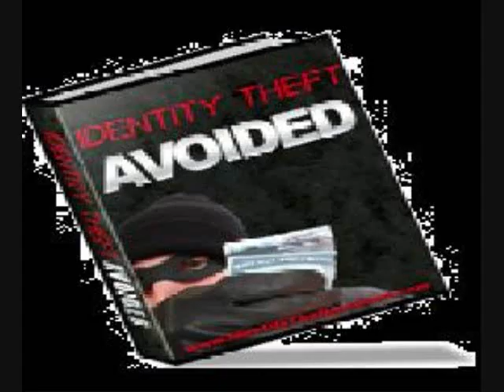PremierMiniSites.comVideo.wmv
Perfect solution to expensive graphic arts design.  For the price of one mini-site design you could make your own graphics from now on and never have to pay, or wait on, a designer again.  Make Your own Ecovers, Headers and Footers.
The Importance of A Good Design

Your website is the hub of your online business; it is the virtual representation of your company whether your company exists physically or not. When you are doing business online, people cannot see you physically like how they could if they were dealing with an offline company. Hence, people do judge you by your covers. This is where a good design comes in.

Imagine if you are running an offline company. Would you allow your salespersons to be dressed in shabby or casual clothes when they are dealing with your customers? By making your staff wear professionally, you are telling your customers that you do care about quality. This works simply because first impressions matter.

Similarly, the same case is with your website. If your website is put together shabbily and looks like a 5 minute "quick fix", you are literally shouting to your visitors that you are not professional and you do not care for quality.

On the opposite, if you have a totally professional looking website layout, you are giving your visitors the perception that you have given meticulous attention to every detail and you care about professionalism. You are organised, focused and you really mean business.

On the other hand, you should also have anything related to your company well designed. From business cards to letterheads to promotional brochures, every little bit matters. This is because as you grow your business, these items become the face of your business. Once again, think of the "salesperson dressed shabbily" anology, and you will get my point.